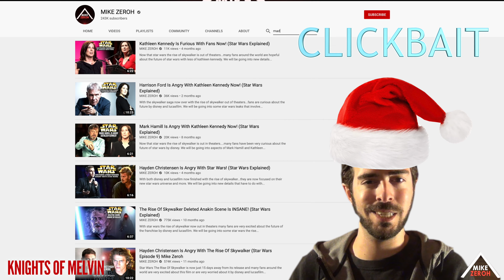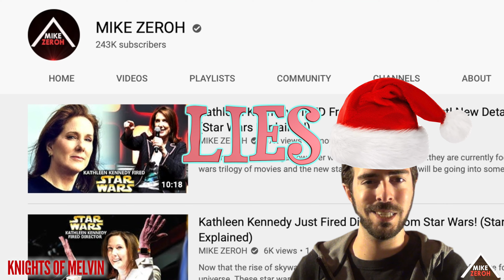Mike Zeroh It's Beginning to Look a lot like Clickbait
Mike Zeroh is clickbait. It's Christmas time and I can't think of a better time to mix a Christmas classic with the lovable liar, Mike Zeroh. His channel is clickbait trash. He's definitely on the naughty list this year. Ha Ha Her Her Ho Ho. But don't worry. Let's put an end to that. Unsubscribe from Mike Zeroh. Spread this video. Embrace the Dark Side and the Christmas Spirit.

📺 Other Channels